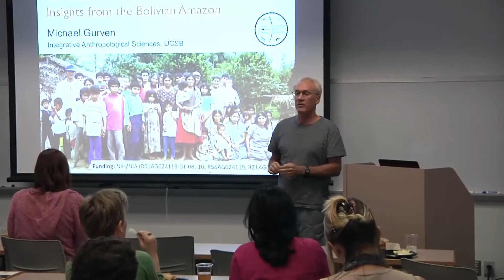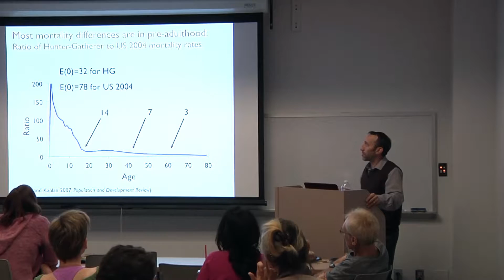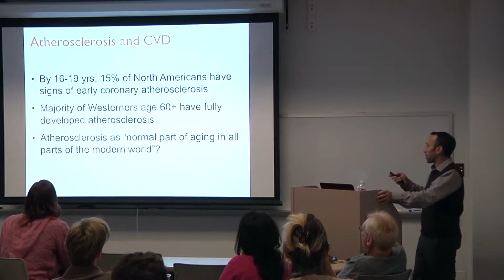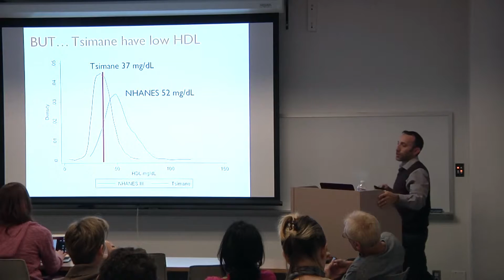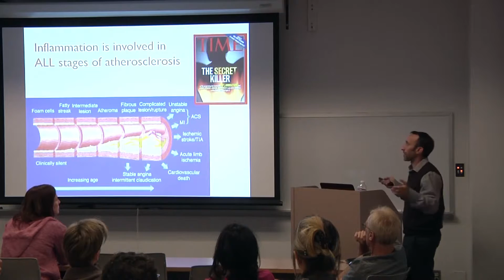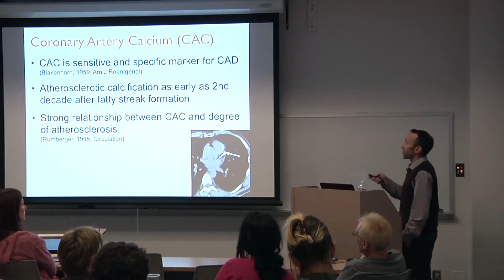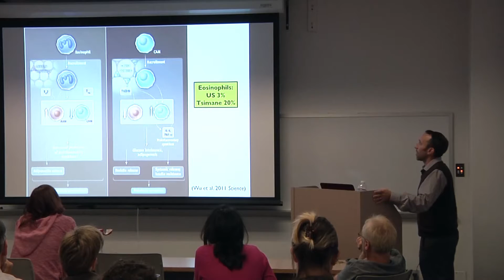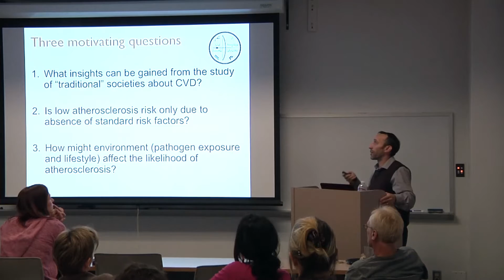Is cardiovascular disease inevitable? | Michael Gurven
Cardiovascular disease accounts for a third of all deaths in the United States and is increasing throughout the developing world. Atherosclerosis has even been identified in ancient mummies, leading some to claim that heart disease is a “serial killer that has been stalking mankind for thousands of years”. Here, I reevaluate the relevance and significance of standard risk factors by considering the impacts of pathogens and immune function on atherosclerosis, highlighting findings from a longitudinal study among Tsimane Amerindians.

Michael Gurven
Professor of Anthropology, Integrative Anthropological Sciences Unit Chair
Is cardiovascular disease inevitable? Insights from the Bolivian Amazon